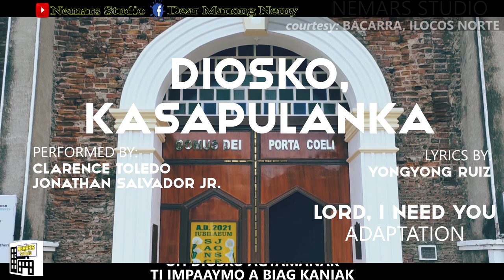Diosko, Kasapulanka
Lord I Need You Ilocano Adaptation
Artists: Clarence Toledo & Jonathan Salvador, Jr.